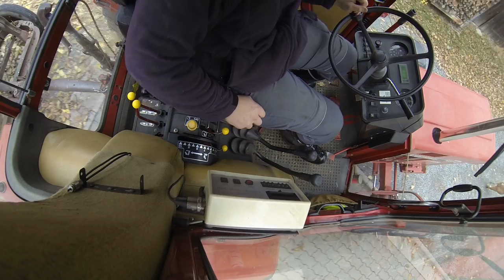FarmVlog vom "gla Gartenthoma" #90 Es geht voran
Heute:

Mal wieder ausgemistet und den Mist verfahren, die Schweine und Hühner besucht, einen Blick auf den Weizen geworfen und natürlich der Kramer;-)

Kanalinfo